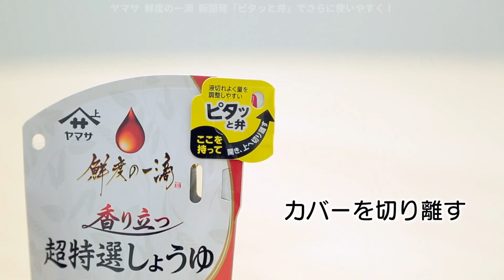[日本廣告] ヤマサ 鮮度の一滴 しょうゆ